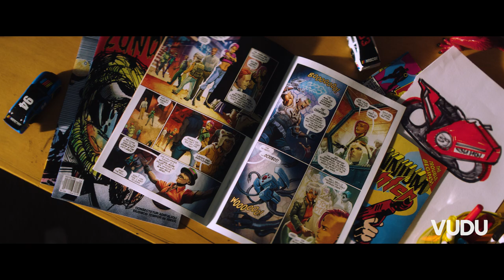Adventure Force 5 | Official Trailer | Vudu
When their quiet beach town is invaded by a mysterious threat, five kids - a gamer, comic book geek, inventor, skater and martial artist - must band together and use an arsenal of homemade gadgets to fight back. Adventure Force 5, Vudu’s first Original movie will be released on Thursday, December 19th only on Vudu.

Brothers Joey (Donald Bowen) and Jack Zapata (Tate Birchmore) have always been obsessed with video games, comics and the larger-than-life worlds they contain. When their quiet beach town is invaded by a mysterious swarm of flying creatures called TerraBorgs, the adventure they’ve always sought finds them. Invented by an egomaniacal young genius, Nolan (Dylan Arnold), the TerraBorgs have taken over, leaving the fate of their town...and the world in their young and capable hands. Joey and Jack band together with three friends – Trevor, a genius inventor (Mar Mar Walker), Ollie, a spunky skater (Lexee Davis), and Khalil, a skilled martial artist (Kartik Ash) -- and use their unique skills, knowledge of sci-fi mythology and an arsenal of homemade gadgets to fight back. The young heroes must fight back against the TerraBorgs using Trevor’s genius inventions including blasters, radio control vehicles, action figures and more – all of which are part of Walmart’s real-life Adventure Force toy line. Adventure Force 5 is a cinematic action/adventure movie for anyone.

About Vudu:
Vudu, Walmart’s digital video service, offers over 10,000 titles for free and 150,000 titles to rent or buy, including the newest releases.  Watch the latest movies & TV shows anytime, anywhere, on your favorite smart TV, Android and iOS device, game console, Blu-ray player, and more. At home or on the go, online or offline, Vudu delivers a premium entertainment experience to millions of users every month with the latest in digital video and entertainment technology, including 4K Ultra High Definition, Dolby Vision HDR, and Dolby Atmos Cinema Sound.